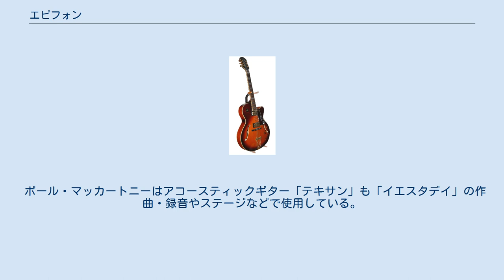エピフォン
エピフォンのギター エピフォン・カジノ ニューヨークエピフォン時代のエレクトリックギター エピフォン（英語：Epiphone）は、ギブソン社傘下のギターブランドである。
 電気ギターにおけるトーンコントロールの初採用、初のダブルネック弦楽器やトラスロッド、トーン・エクスプレッサー（ワウペダル）、電子チューナー、ボリューム・ペダルなど多くの革新的な機能や機器を開発した。
1941年にはレス・ポールがエピフォンの工場でソリッドギターの試作品の開発を開始。
彼が製作したソリッドギターとして有名な「ログ」は、彼がエピフォンギターのパーツを多用し完成させた物である。
 1957年、ギブソン社に買収された。
 現在はギブソン社のギターやベースギターの廉価版（ただしヘッド部分の形状が異なる。後述の代理店契約が終了するまで販売されていた日本向けのElitistと、LQシリーズはギブソン版と同じヘッド形状であった）を主に製造販売している。
また買収以前から続くエピフォン独自のモデルもある。
同社のブランドは以下の通り。
 後述のように長い間エピフォンの製造はOEMであったが、ギブソン社は中国の青島に自社工場を設立し、エピフォンブランド製品の一部の自社製造も開始した。
ヘッドやピックガードにEpiphoneの頭文字を表す“E”の文字が付けられており、ヘッドはプリント、ピックガードはインレイ（古い時代に多い）または立体エンブレム（近年に多い）仕様となっている。
ロゴの書体は現在では親会社のギブソン社に似たものとなっているが、以前のロゴもカジノなど一部機種で存在する。
 トルコのイズミル出身のギリシャ人、アナスタシオス・スタトポウロがニューヨークに工房を開いたのが始まり。
当初はバイオリンやリュートを製作していたが、20世紀初頭からマンドリンの製作を開始し、アナスタシオスは時期を同じくして息子であるエパミノンダスを事業に参加させる。
その後、ジャズの流行に伴ってバンジョー製作が盛んになると、自らもミュージシャンであったエパミノンダスはその知識を生かし、テナーバンジョー等の製作を開始、成功を収めた。
バンジョーの設計に関する米国特許も取得した。
 1928年、社名が「エピフォン」となる。
これはエパミノンダスの愛称である「エピ」とギリシャ語で「音」の意味の語「フォン」を組み合わせたもの。
この頃からギター製作を開始。
「レコーディング・シリーズ」、「マスタービルド・シリーズ」等を発表した。
 1945年、エパミノンダスは病に倒れ、同年の6月6日に死去。
その後、エピフォンは労働争議や他社による買収、工場の移転などを経て、レス・ポールの進言により1957年にギブソン社に買収される。
買収後、エピフォンのギターはギブソン社のカラマズー工場で生産された。
 1970年代、エピフォンの生産拠点は日本に移される。
1982年頃アジア諸国での生産も開始。
1986年にヘンリー・ジャスコヴィッツ、デイヴ・ベリーマンによりギブソン社が買収され、エピフォンはオリジナル製品だけでなく、ギブソン製品の廉価版の販売ブランドとしての役割をも担うこととなる。
 2006年12月末日、日本国内の輸入総代理店であった山野楽器と米国ギブソン社との輸入代理店契約が終了。
現在は米ギブソン社直属の日本法人、ギブソン・ギター・コーポレーション・ジャパンが日本向けにモデルを供給している。
 ギブソン・ES-330のブランド違いのギブソン工場制作機種であり、ビートルズのポール・マッカートニー、ジョン・レノン、ジョージ・ハリスンが使用した「カジノ」が有名。
デビュー当時のキース・リチャーズ（ローリング・ストーンズ）やポール・ウェラー、またB.B.キングやオーティス・ラッシュといったブルースマンも使用している。
 ポール・マッカートニーはアコースティックギター「テキサン」も「イエスタデイ」の作曲・録音やステージなどで使用している。
 日本では片平里菜もテキサンその他を使用しており、エピフォン公認アーティストにもなっている。
ゆずの北川悠仁も使用している。